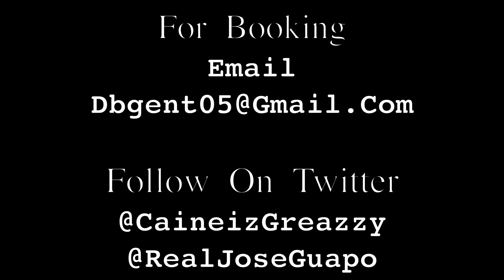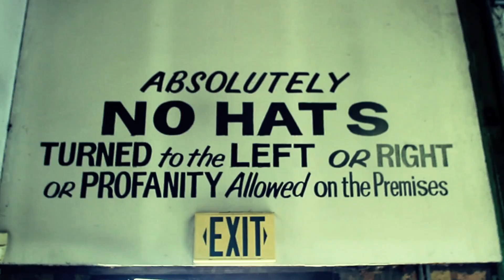Caine Ft. Jose Guapo -Imma Boss [Directed By @AZaeProduction]